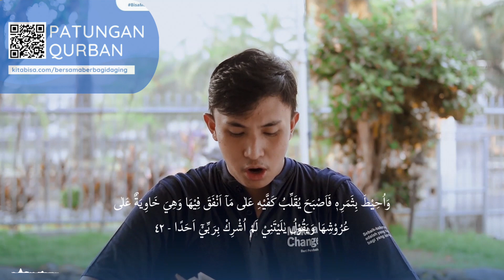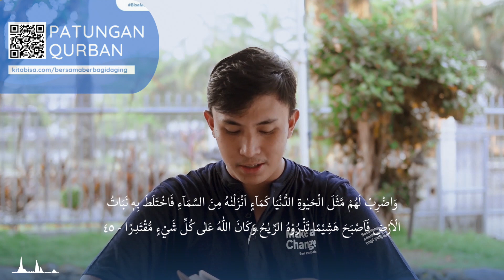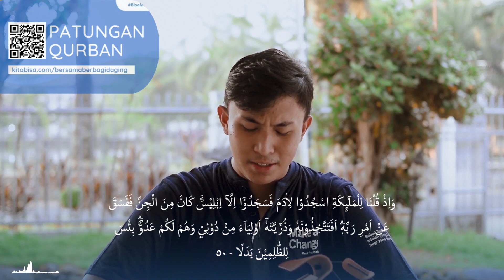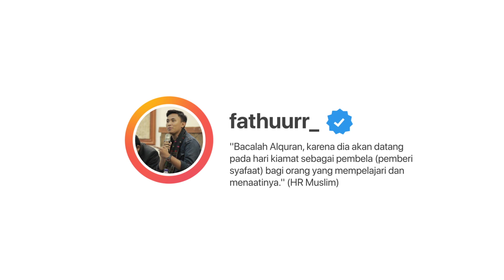Ngaji Bareng Fathur- Al Kahfi 31-53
Lanjutin ngaji al kahfi di hari jumat..

perbanyak sedekah di hari jumat, yuk ikut patungan kurban

Semoga bermanfaat!